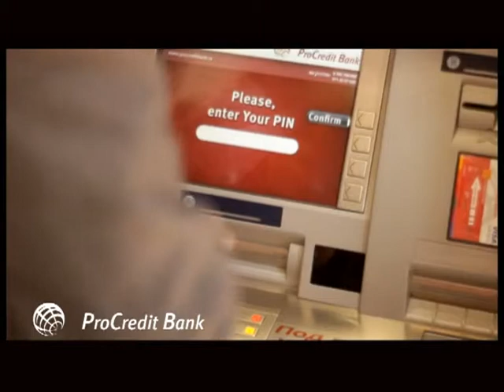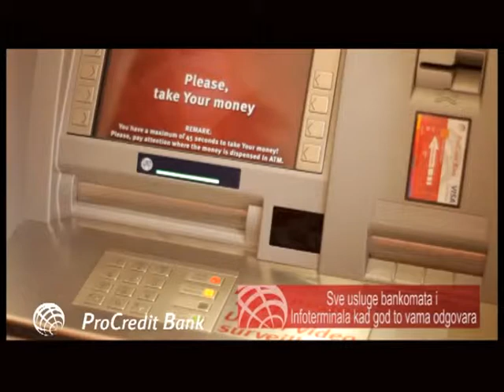Savetnik Zona 24h